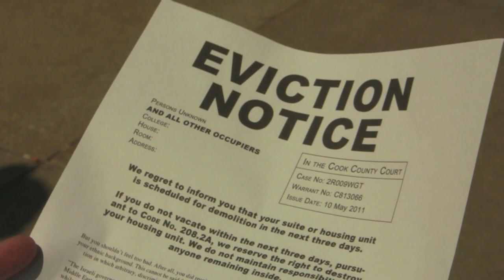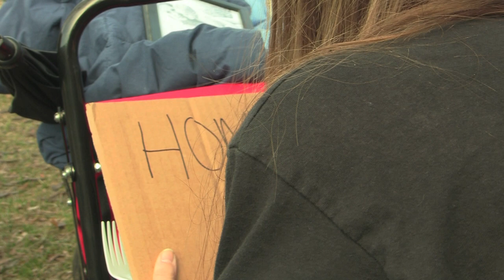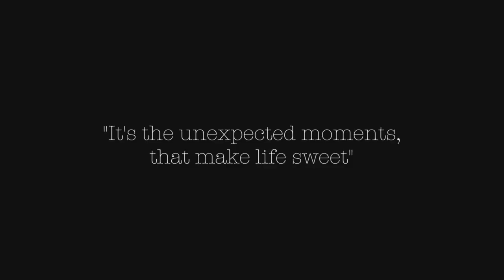Glaze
BREC 2205 Dramatic Narrative